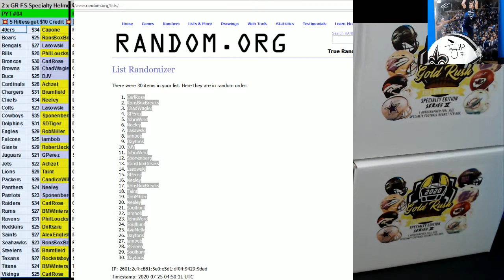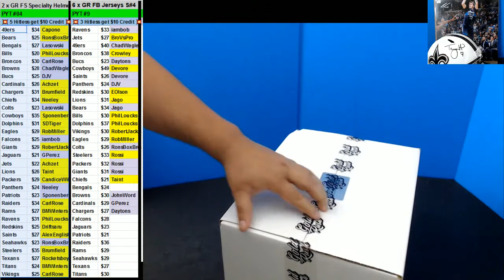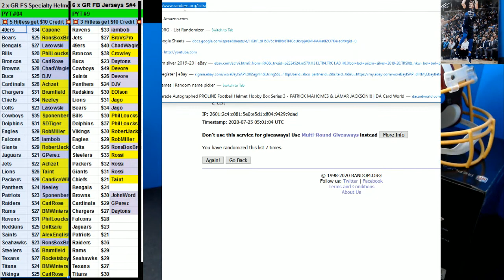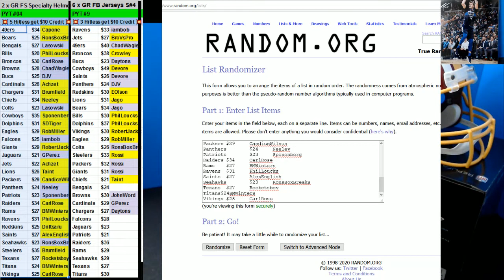07 24 2020 PYT #4 2 x 2020 Gold Rush Full Size Specialty Football Helmets